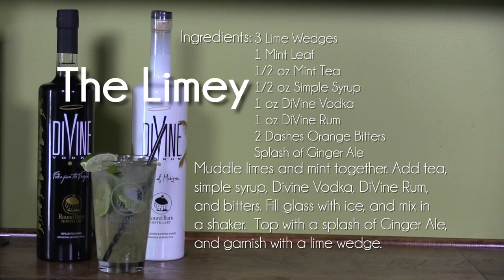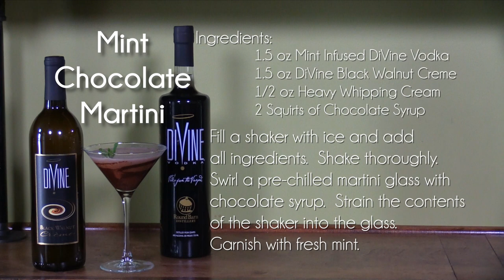Round Barn Brewery & Public House Spring 2015 Drink Specials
Amanda mixes up the perfect Spring cocktails.  Make them at home or stop by the Round Barn Brewery & Public House and let one of our bartenders do the work for you!